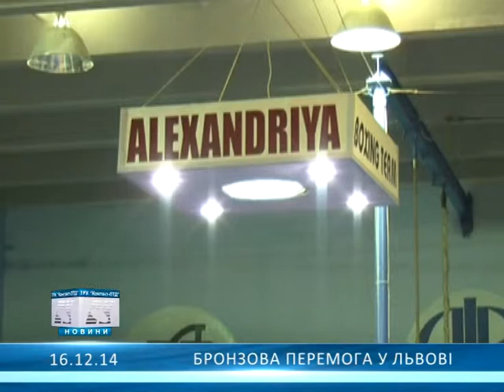Бронзова перемога у Львові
Юний олександрійський боксер здобув бронзу на Чемпіонаті України серед юніорів